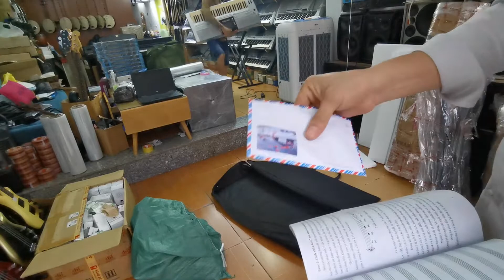Chiều29/6/2021 bán đàn organ S910 về với khách ỏ tỉnh thanh hóa chuyển khoản đủ 9t tặng quà bao ship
Ship hàng tận nhà bóc hàng kiểm tra thanh toán tại nhà Lh 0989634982